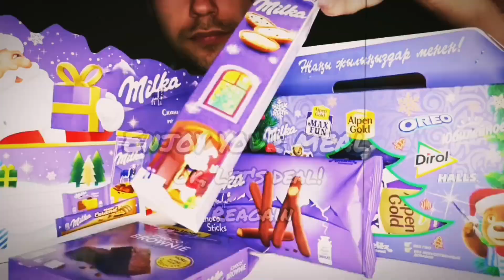ASMR POPEYES VS KFC *MOST POPULAR FOOD* CHICKEN SANDWICH, FRIED CHICKEN, APPLE PIE, FRIES MUKBANG 먹방